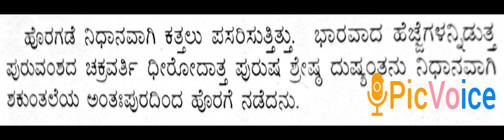7. Dushyanta maharajana nirakarane